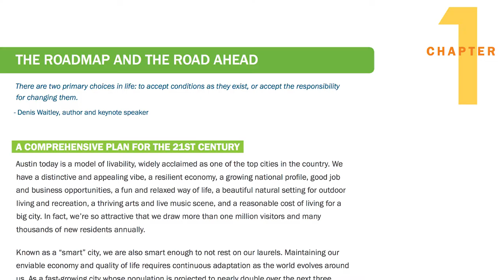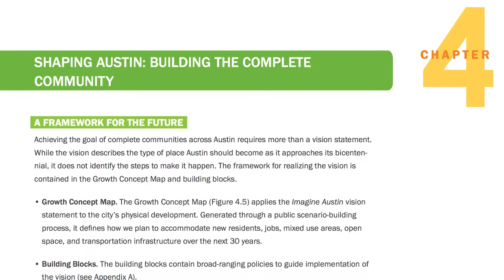CodeNEXT and Its Regional Impact: Mandy DeMayo